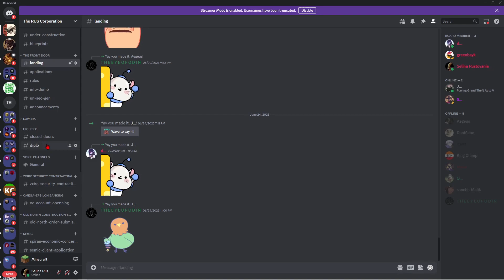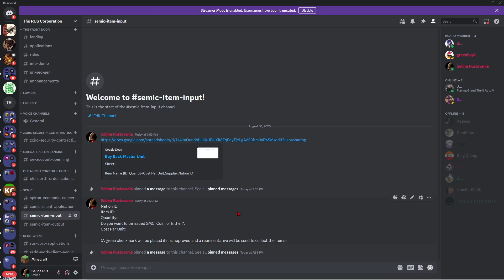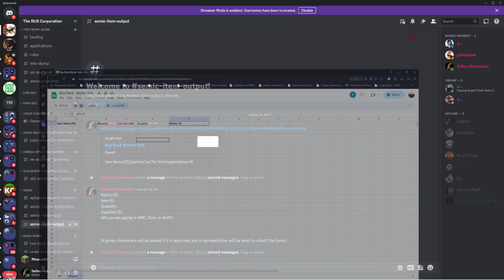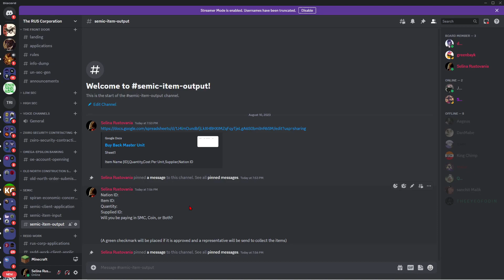How to Use The SEMIC Economy